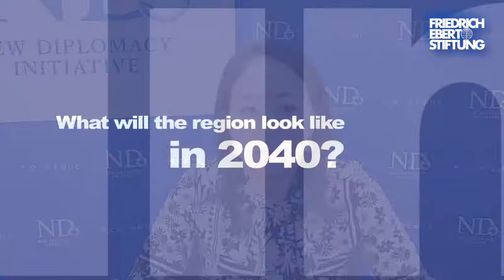Unpacked with Sayo Saruta | The EU in the Indo-Pacific | Ep. 21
Japan and many Asian countries could be the theatre of conflict in the event of an accident or mishap in the context of the intensifying geopolitical tensions in the region. Sayo Saruta, Director of the New Diplomacy Initiative in Tokyo, explains how Japan and the EU could work together in the region along with other partners to promote peace and fight global threats like climate change and the ongoing pandemic.

After the EU foreign ministers adopted conclusions on the Indo-Pacific in April 2021, a fully-fledged strategy for cooperation in the Indo-Pacific was presented in September 2021. Friedrich-Ebert-Stiftung (FES) in Asia brought together senior officials, policy practitioners and eminent experts to unpack what the EU’s announcements mean for the region.

This series is part of the FES regional project “Navigating the New Geopolitics of Asia and Global Order of Tomorrow”.